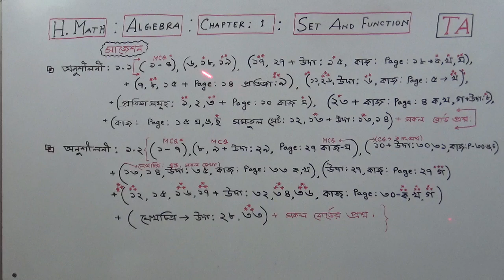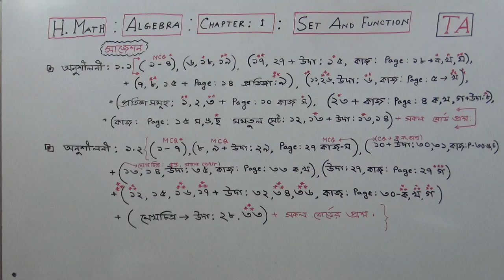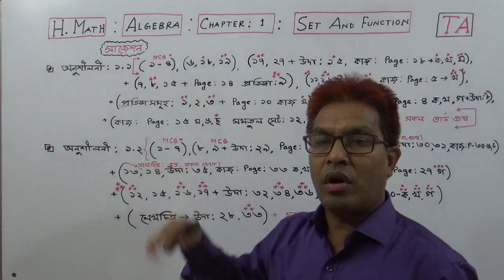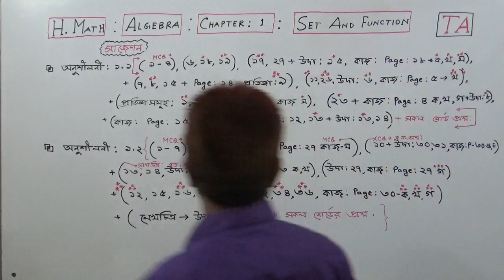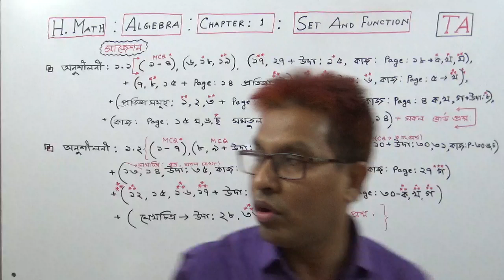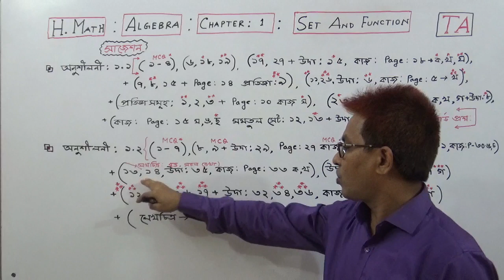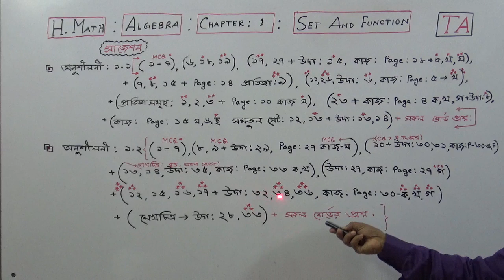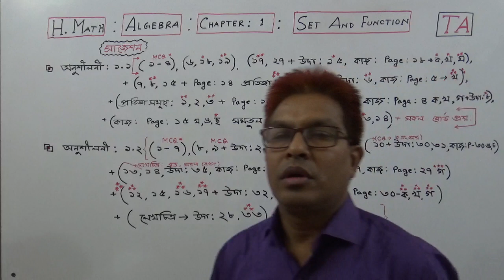SSC H.Math :Algebra :Ex :1(Set & Function )Suggestion 2020